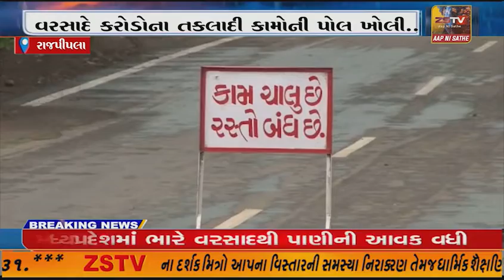નર્મદા જિલ્લામાં ભારે વરસાદના કારણે ક્ષતિગ્રસ્ત થયેલા રસ્તાઓનું માર્ગ અને મકાન વિભાગ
નર્મદા જિલ્લામાં ભારે વરસાદના કારણે ક્ષતિગ્રસ્ત થયેલા રસ્તાઓનું માર્ગ અને મકાન વિભાગ (સ્ટેટ) દ્વારા દુરસ્તીકરણ કરાયું//ZSTVNEWS/